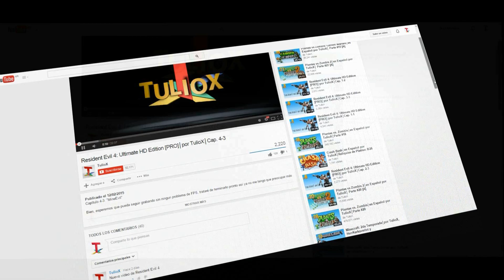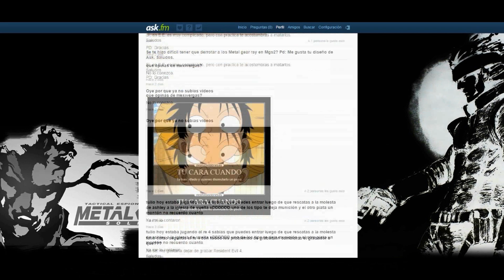Resident Evil (3.0)│por Nacho & TulioX │Parte #7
Sub: Tulio, creo que falta una parte, donde estaba la planta y...
 Tulio: TU NO HAS VISTO NADA... *se desvanece en las sombras*